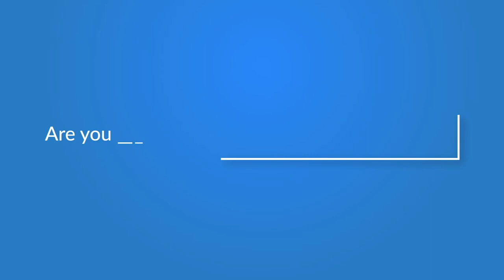రోజుకి 100 రూపాయలతో 9 మంది పొట్ట నింపుకునేవాళ్ళం- APPSC Group 1 Ranker P Srirama Chandra Srinivasulu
Here is the exclusive interview with APPSC Group 1 Ranker P Srirama Chandra Srinivasulu only on Groups Toppers Show.